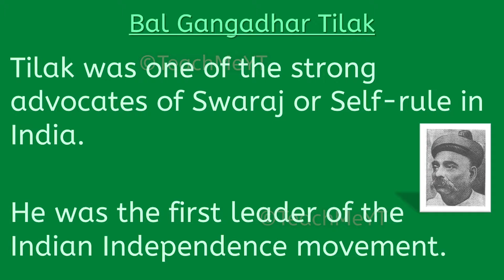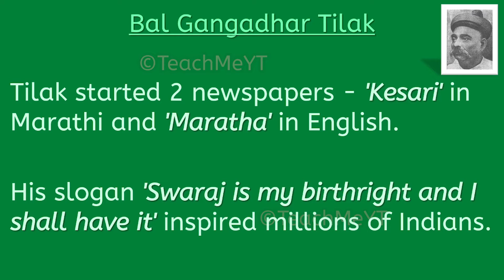Bal Gangadhar Tilak - 10 Lines on Bal Gangadhar Tilak | TeachMeYT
Here are 10 Lines on Bal Gangadhar Tilak.
~Equipment Used~